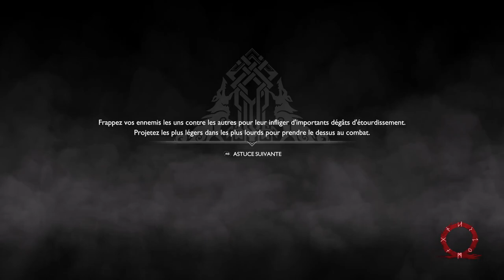God of War #09 - Contre la lacrymo !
Nous commençons tout simplement par galérer ! Après quelques essais, nous passons enfin sur le corps de ces affreux monstres !
Peu après, nous rencontrons un monsieur qui a l'air bien trop maigre pour être en bonne santé. A mon avis, il ne fera pas long feu ! Peut-être que nous non plus, car des trolls nous attaquent.
Nous finissons alors par retrouver la lumière et Sindri.
Nous reprenons ensuite le bâteau pour naviguer sur le lac puis après être arrivé sur la terre ferme, des loups nous attaquent. ils nous ralentissent pour arriver jusqu'à la montagne.
Nous avons désormais un petit caillou lumineux qui nous permet de disperser la fumée (est-ce que ça marche contre la lacrymo ?). Cela nous permet de poursuivre l'ascension.
Nous devons passer dans la montagne, et celle ci est fort mal fréquentée ! Nouvelle distribution de tartes aux gnons ! Et enfin, nous arrivons au cœur de ma montagne !